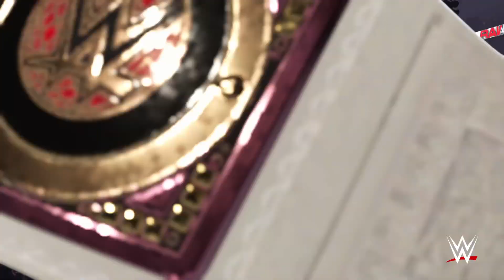AWA Monday Night dawn: Fetal 4 way for the women WORLD championship